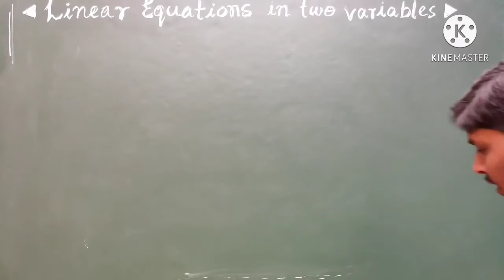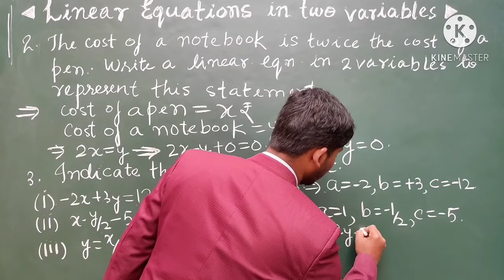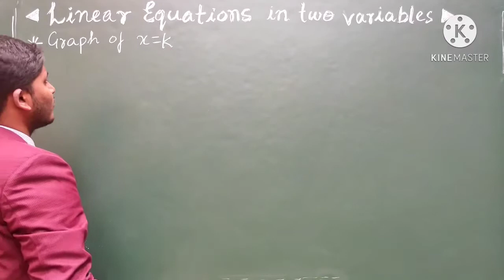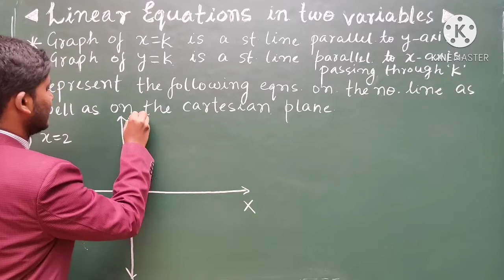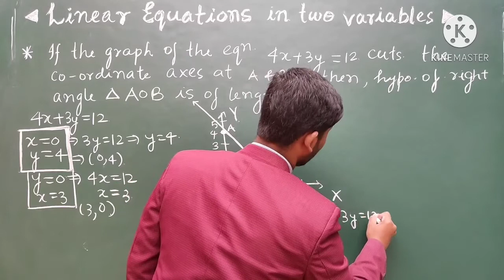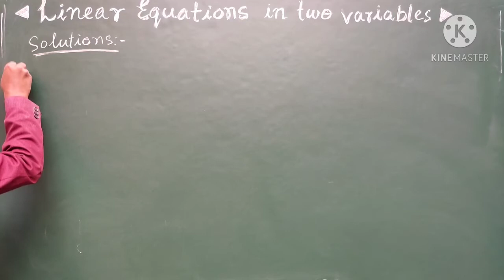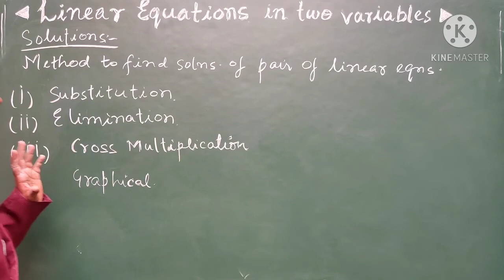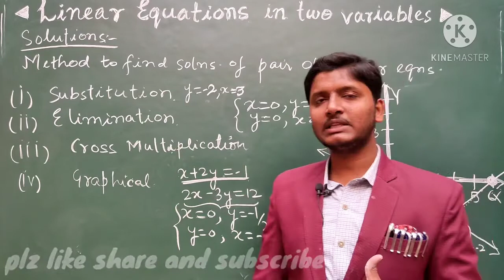Linear Equations in Two Variables | Complete Lecture | Linear Equations in Two Variables Class 9/10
Link for class 9 Mathematics all lectures

Lovely friends and students, I m always with you...
please keep studying with Rahman sir of POORS tutorials made for poors...

Made for poors...
Help poors by keep sharing...